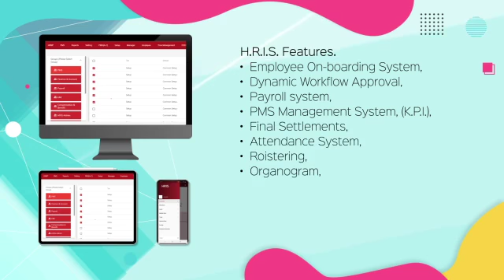Linkvision Software Solution's Projects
Link Vision Software Solution Ltd

 We are the first software company successfully replaced SAP REACH HRIS application for latest telecom operation in Bangladesh.

Our Custom Development Applications are

HRIS

• Employee On-boarding System
• Dynamic Workflow Approval
• Payroll system
• PMS Management System (KPI)
• Final Settlements
• Attendance System
• Roistering
• Organogram
• Leave Management and holiday planner
• Loan management system
• Role management system

E-Learning

• Exam Hall
• Class Room
• Learner Badge
• Quiztat
• Courses
• Project Management Professional (PMP) Training
• Live Class
• Exam Management
• Question Management
• Class Management
• Learning Interention
• Reports
• User Management

Recruitment Management System

• Dashboard
• Question category
• Questions
• Interview slot
• Assessment
• Job posting
• Selection board controller
• Onboarding sysmen
• Resume search

We believe that the best service makes a customer, not sale that's why we strive to be not just the best but legendary .we begin with the end in mind to solve the problems you may have to help you bring to the next level ,so you can succeed .we're a company you can trust you found us ,lets get started .

House no: 856(1st floor), Avenue 3, Road: 12, Mirpur DOHS, Dhaka.